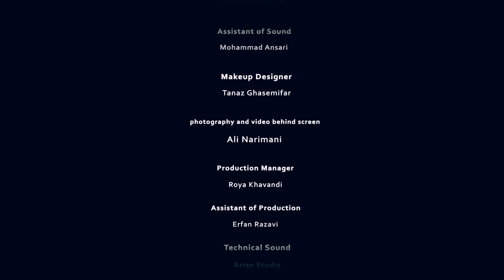Short Film - " The Master's Guys " (بچه‌های ارباب)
On a typical night, several criminals get to know each other
Film By : Mohammad (Shahin) Mohseni  &  Morteza Abbasian

This film released in 2015